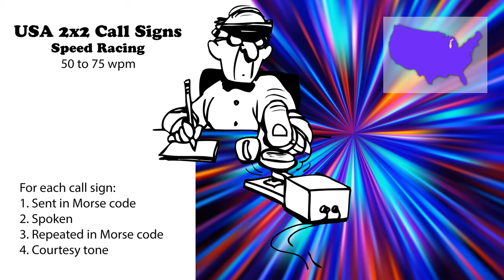USA 2x2 Call Signs - Speed Racing - 50wpm